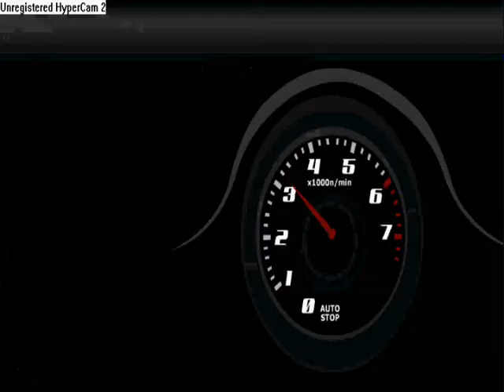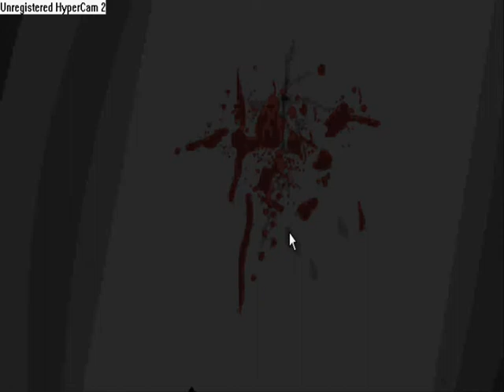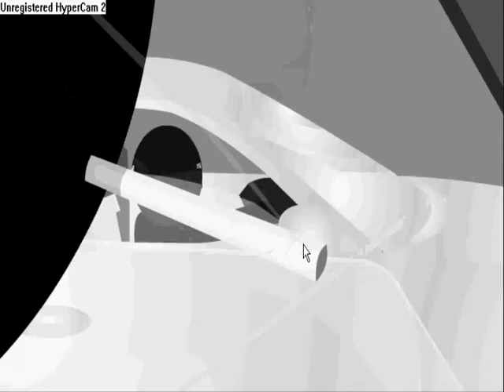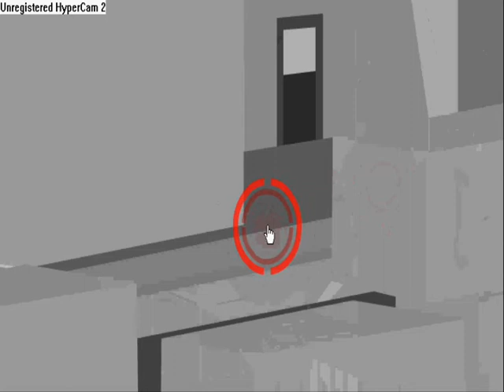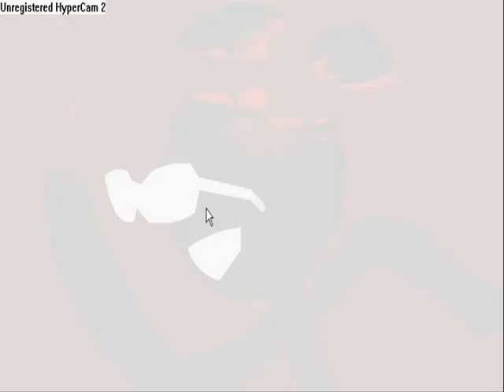Sift Heads 2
sift